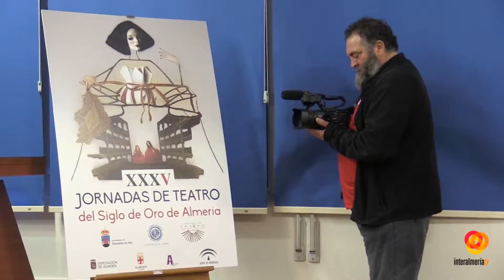Se presenta el cartel de las XXXV Jornadas de Teatro del Siglo de Oro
Se titula \'Póngame un hilo en el dedo y no aquel palo en la palma\' y es el cartel anunciador de la próxima edición de las Jornadas de Teatro del Siglo de Oro.En total han sido 13 las propuestas recibidas para diseñar el cartel anunciador de las próximas Jornadas de Teatro del Siglo de Oro.La nueva cita con el Teatro del Siglo de Oro festejará el 400 aniversario de uno de los dramaturgos de la Escuela de Calderón.Las  jornadas  se desarrollarán del 9 al 29 de abril en Almería.